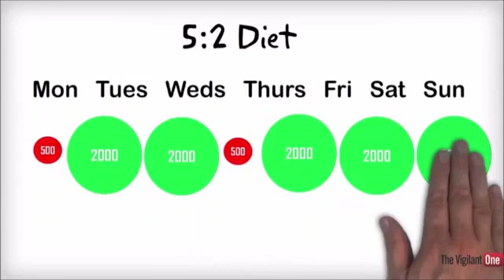3 March 2019